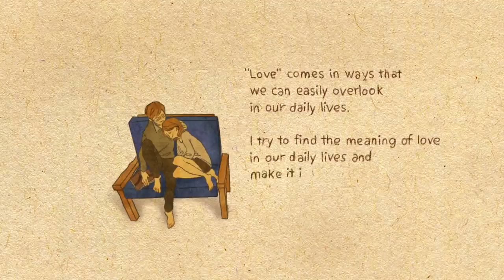2015 Love is : Puuung’s illustration of love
2015 Love is : Puuung’s illustration of love